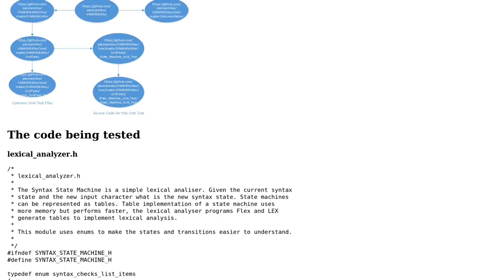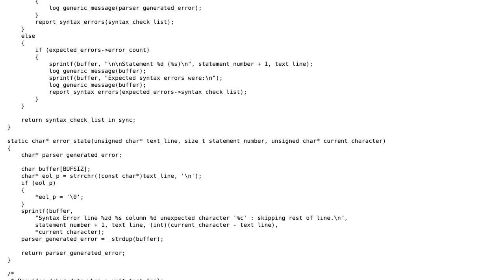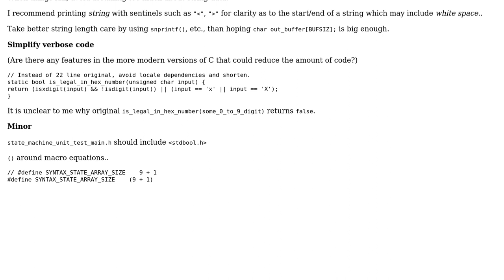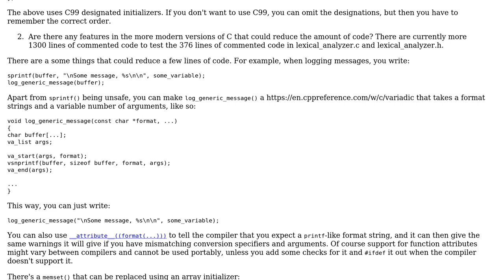Code Review: Hand Coded State Driven Lexical Analyzer in C With Unit Test Part A (2 Solutions!!)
Code Review: Hand Coded State Driven Lexical Analyzer in C With Unit Test Part A

With thanks & praise to God, and with thanks to the many people who have made this project possible! | Content (except music & images) licensed under CC BY-SA | Music | Images & others | With thanks to user pacmaninbw user G. Sliepen user chux - Reinstate Monica and the Stack Exchange Network Trademarks are property of their respective owners. You are responsible for your own actions.